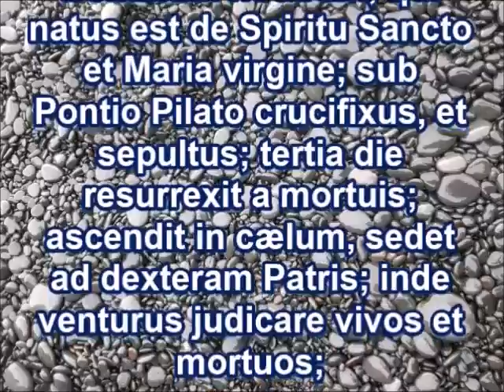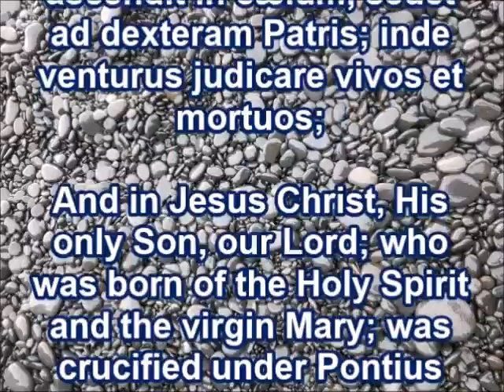Creeds of the Church: Apostles Creed (Old Roman Form)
The Old Roman Form of the Apostles Creed